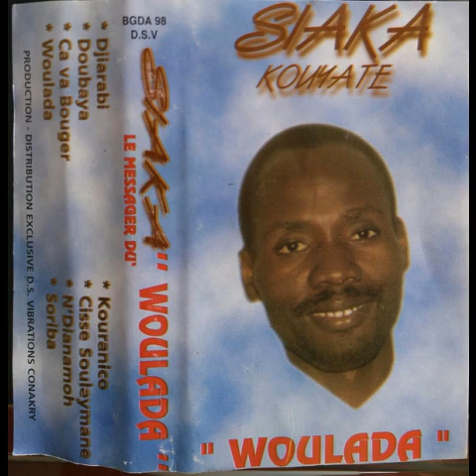Siaka Kouyate - Woulada (So Djak's Music)